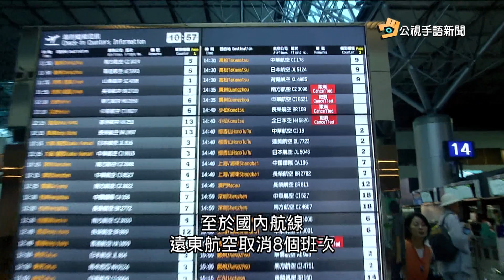20170914 公視手語新聞 中颱泰利路徑北轉 苗栗以北防局部大雨